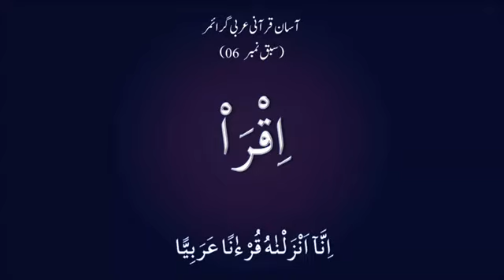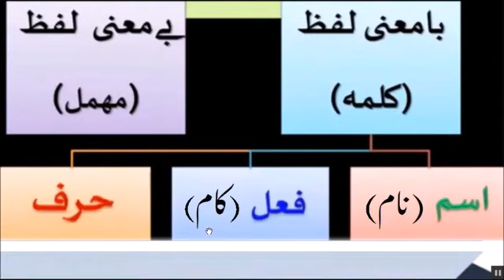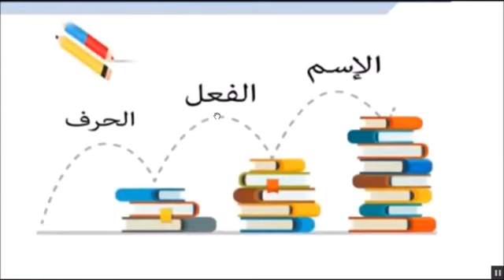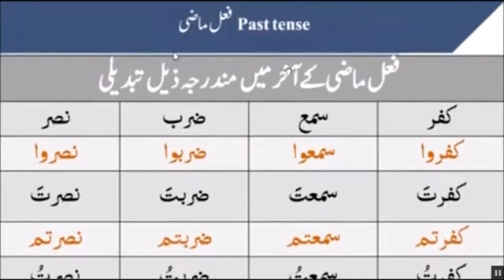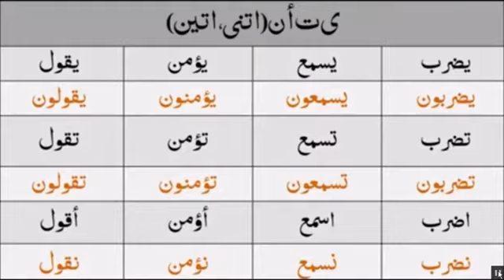Asan Qurani Arbi Gramer [Lesson 6]